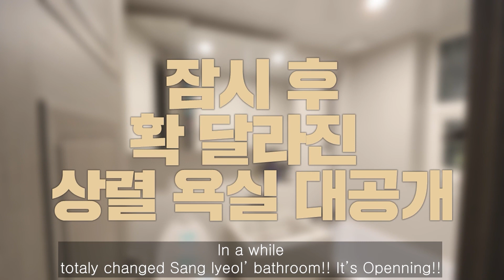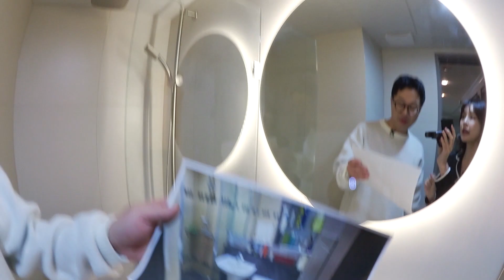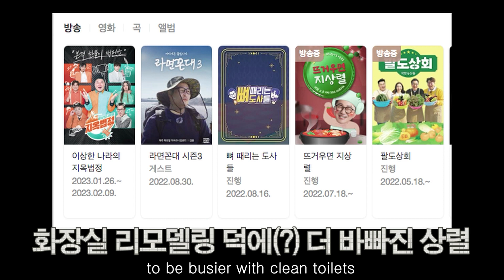지상렬 욕실 최초 공개! 16년된 욕실이 호텔식 욕실로?! (A 16-year-old bathroom becomes a hotel bathroom?!)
16년된 화장실을 호텔식 욕실로?
호텔식 욕실로 탈바꿈한 지상렬 욕실 대 공개